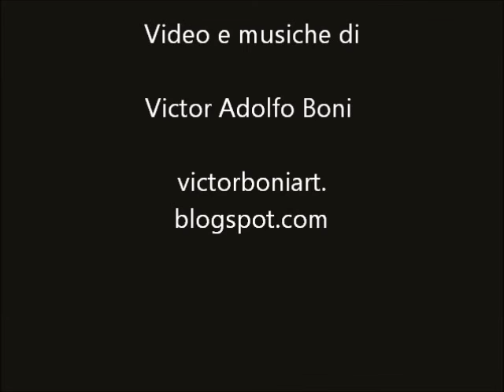"Il punto di vista di un nano in macchina" trailer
documentario - film sulle atmosfere e sulle luci di Mantova d'inverno, riprese girando in macchina e a piedi. Con le sue nebbie, con i suoi giochi di luce notturni,il lago  e i suoi posti calmi e pittoreschi.
Girato con una webcam il filmato cerca l'effetto quadro impressionista valorizzando i contrasti e i giochi di ombre e luci.
Video prodotto a budget zero
Victor Adolfo Boni Art - 2013